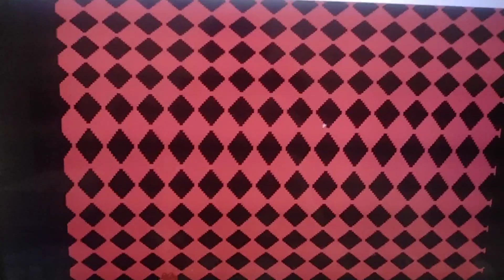fondos psicodelicos iguales a los de eartbound